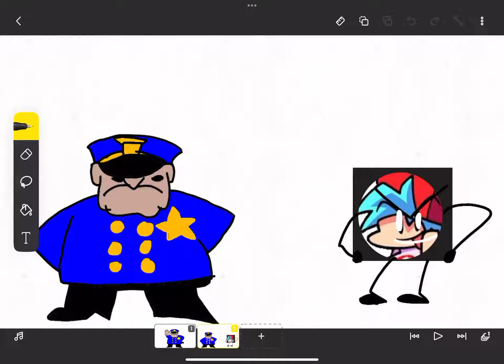UTTP funkin (concept)